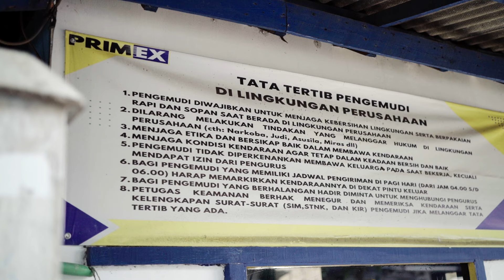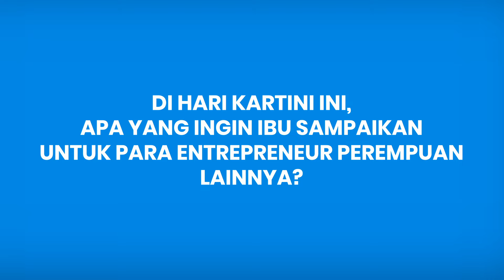CeritaDebitur : Peran Perempuan dalam Industri Jasa Transportasi PRIMEX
PT Prima Sarana Ekspres atau biasa disebut dengan PRIMEX merupakan salah satu debitur Astra Ventura yang bergerak dibidang jasa transportasi dan jasa rental untuk kategori truck jenis box. Berlokasi di Jakarta & Cikarang, PRIMEX memiliki 300 armada melayani industri manufaktur, otomotif, dan consumer goods di 12 kota besar di Indonesia.

Industri Jasa Transportasi dan Rental kategori Truck Box merupakan salah satu industri maskulin yang didominasi oleh karyawan laki-laki. Lalu bagaimana peran perempuan dalam industri ini?

Astra Ventura mempersembahkan video ini sebagai bentuk peringatan Hari Kartini sekaligus apresiasi kepada perempuan Indonesia khususnya para entrepreneur perempuan yang sedang menjalankan usahanya.
Maju terus perempuan Indonesia!
Selamat hari Kartini,

Informasi mengenai produk dan fasilitas Astra Ventura, hubungi ke Whatsapp Chat (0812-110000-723). Atau kunjungi situs kami di